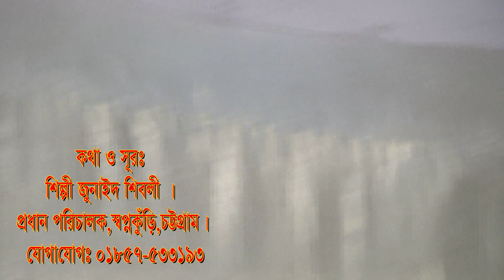রোহিঙ্গাদের নিয়ে একটি হৃদয়বিদারক গান। শিল্পী জুনাইদ শিবলী।